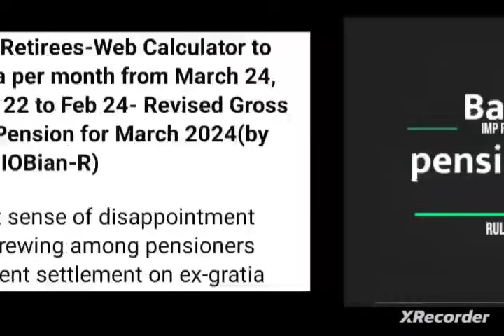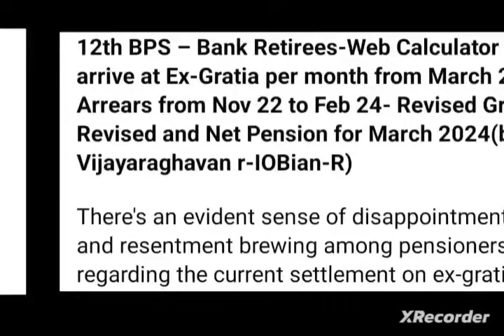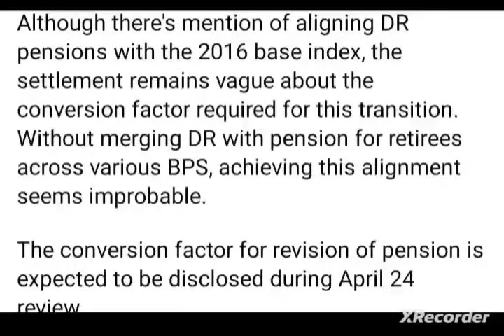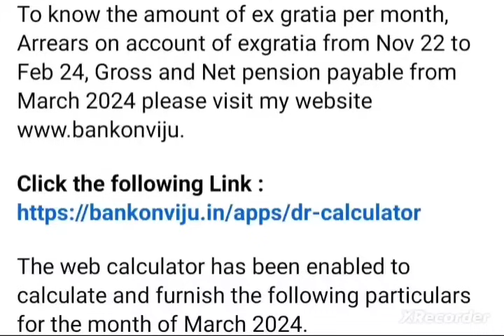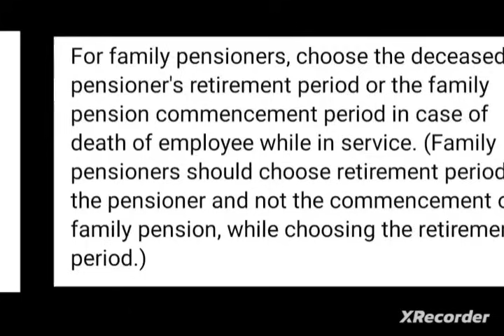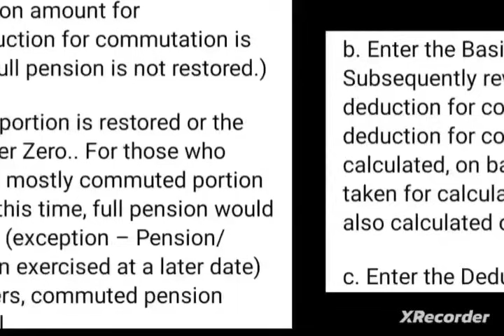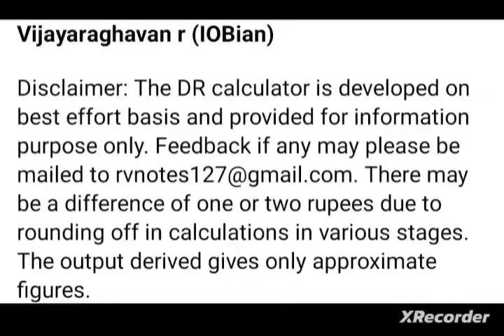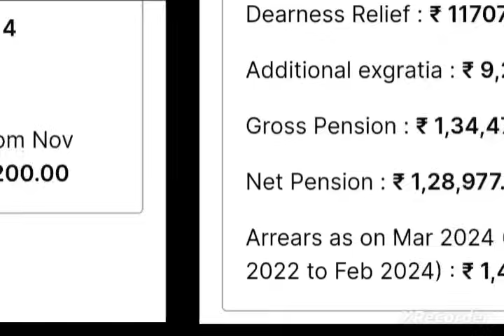Bank pensioners:: Know your EXGRATIA Arrear :: Ex gratia :: Easiest steps